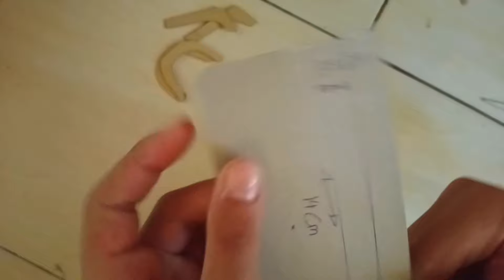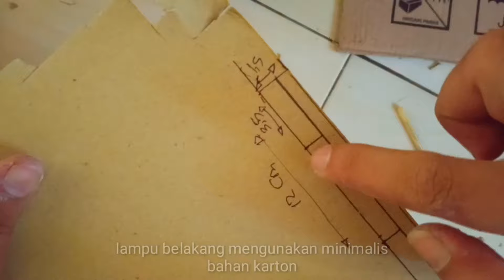Lanjut Pembuatan Variasi Part#2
terus dukung dan tonton chanel baru saya biar terus berkarya🙏👍

Trimakasih sudah menonton maaf bila kualitas vidio nya kurang bagus, karena cuma pake HP kentang🙏😁
jangan lupa lihat vidio lainya ada di deskripsi, dan nantikan vidio berikutnya👉